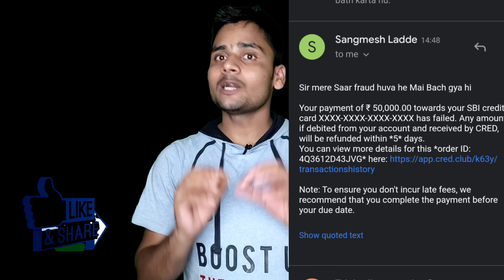Fraud Money Withdrawal 50 हजार | mere subscribe ko 50 hjar money fraud keya | Trickydharmen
bank_fraud|| bank frauds,bank robbery scene|| money transfer scams|| money transfer business|| sbi card points redeem to cash|| sbi card|| sbi card to card transfer in atm|| redeem card kaise banaye|| fraud calls from bank|| fraud call|| fraud call asking bank details|| fraud call center in noida|| suspected_spam_call|| कस्टमर केयर कॉमेडी|| customer care funny calls|| sbi card frauds|| sbi credit card frauds complaints form|| bank otp bypass|| be aware|| informative_videos|| pmc bank

| TrickyDharmendra |